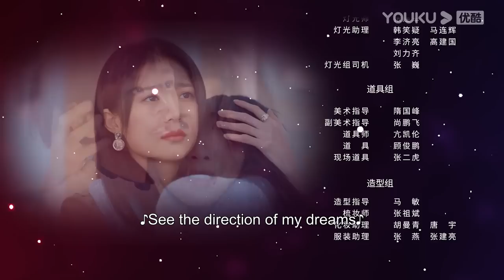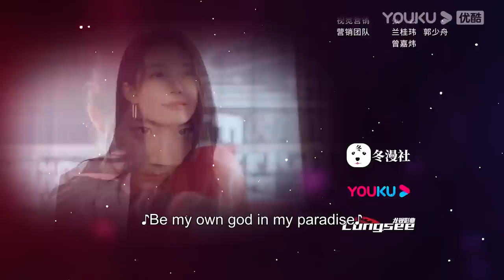[Don't Lie to Me] EP14 | Sisters Work Together to Fight Back Against Their Abusive Husbands | YOUKU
Welcome to download YOUKU international APP to stream "Don't Lie to Me" anywhere with multi subtitles.

[Don't Lie to Me 妻不可欺] After the accidental death of their parents, the two sisters were left to fend for themselves. Rumors circulated in the neighborhood that they received a large amount of compensation, but the two never responded. As they grew older, they each got married. Unexpectedly, the elder sister's husband was eager for compensation, while her brother-in-law was violent and uncaring. After seeing the true colors of their husbands, the two sisters joint forces to fight back and move on to a new and better life.

★Starring: Mu Leen/Li Xinghao/Wang Yingfei/Li Bingrun/Dong Xinyun/Zhang Aiyue/Du Sun Yuyu/Li Xinglin/Jin Mengyi
★26 Episodes

00:00 The International Website youku.tv is now available!
02:00 Download YOUKU International APP to get early access to the full show